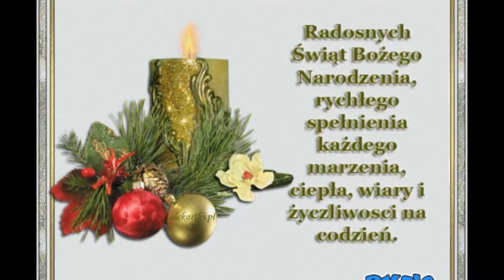Mój film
Opis